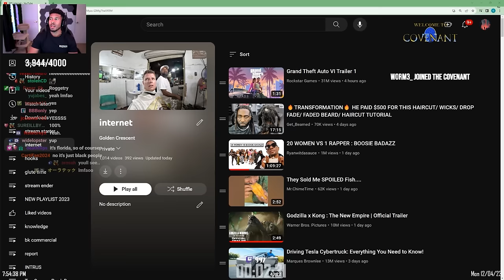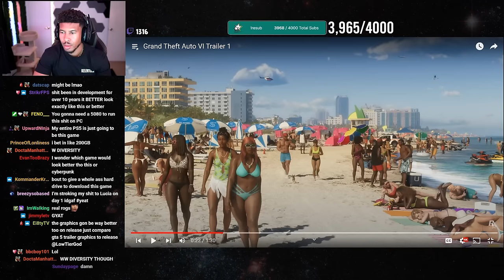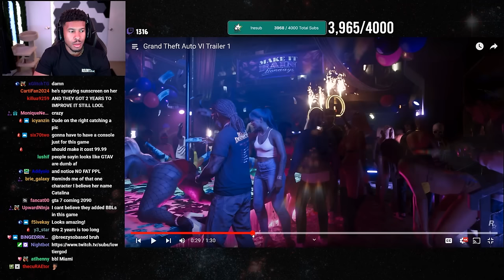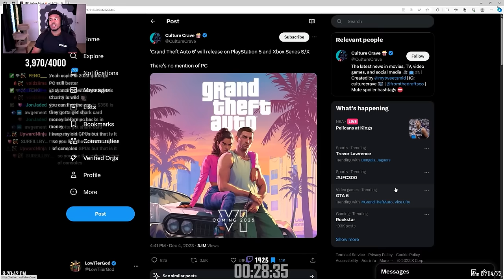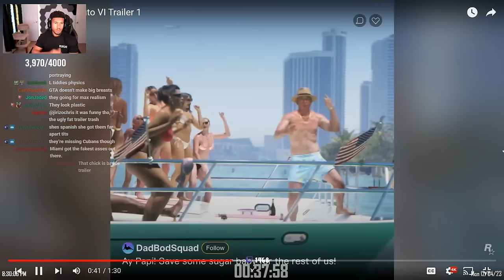LowTierGod's Incredible Takes on GTA VI Trailer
Genius of our time
0:00 Intro
5:03 NOT a PC gamer
6:00 Start of Stupidity
9:09 Rant about Guy being a Beta
11:26 wtf

lowtiergod, ltg, dale wilson, GTAVI, gta6 trailer, gta6, GTA VI trailer